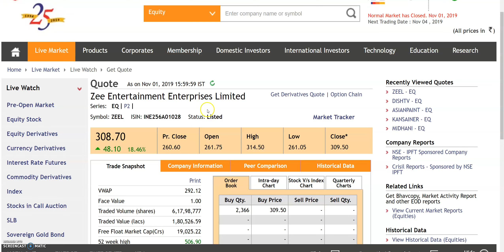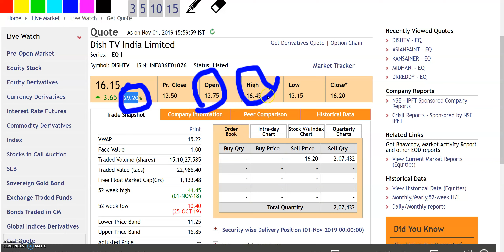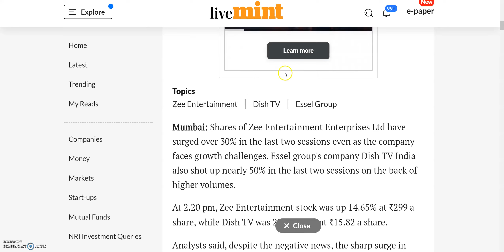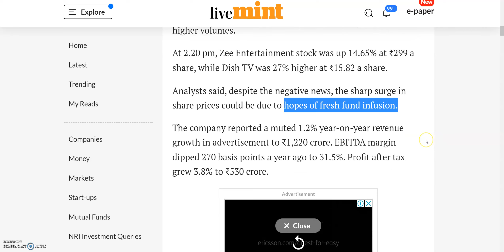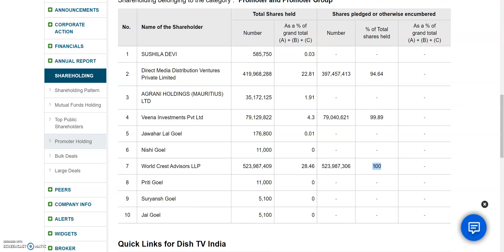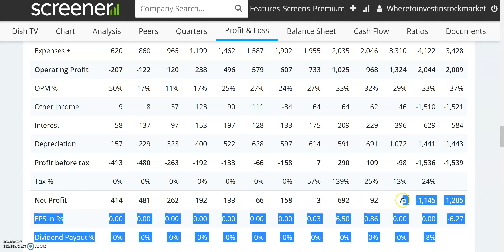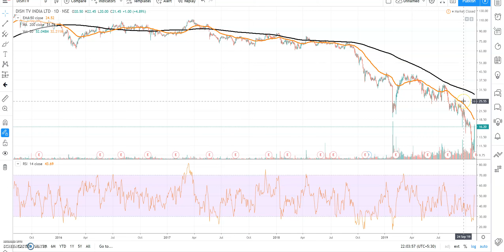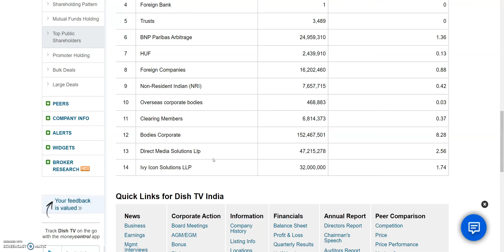DISH TV AND ZEE के SHARES में अचानक आई पैसों की बाढ़ | Latest Stock Market News | Share Market News